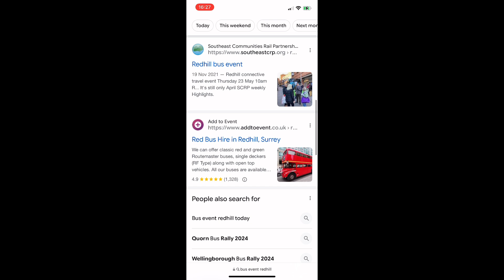Day In The Life - Lowish Floor Day Bus Event 2024 - Godstone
An event I didn’t know was happening until I saw a bus at Redhill & did a few Google & Facebook searches.
Anyway once I saw what the event was, I knew I had to come along!
So here is my vlog at the Lowish Floor Day Event!

- Mike